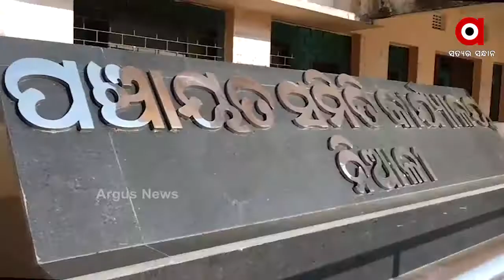ଅସରାଏ ବର୍ଷାରେ ରାସ୍ତାର ଅବସ୍ଥା ବେହାଲ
କଟକ ଜିଲ୍ଲା ନିଆଳି ବ୍ଲକର କନ୍ଦଳ ନଦୀବନ୍ଧର ଦକ୍ଷିଣ ପାର୍ଶ୍ଵ ନଦୀ ବନ୍ଧର ଶୋଚନୀୟ ଅବସ୍ଥା । ଜଳସମ୍ପଦ ବିଭାଗ ଅଧିନରେ ଯାଉଥିବା ପହଙ୍ଗା ଘାଟ ଠାରୁ ବିଳାଶୁଣି ବ୍ରିଜ ପର୍ଯ୍ୟନ୍ତ ଦୀର୍ଘ 5 କିଲୋମିଟରର ଏହି ରାସ୍ତା ଏବେ ସାଧାରଣ ଯାତ୍ରୀଙ୍କ ପାଇଁ ମରଣଯନ୍ତା ପାଲଟିଛି .